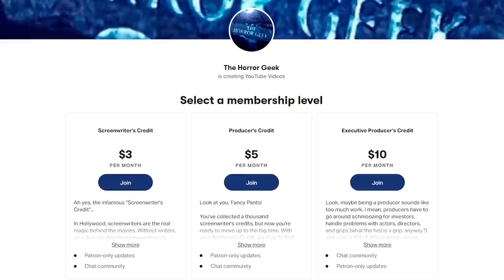It's like Jaws Meets Mad Max!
You can say sow many things about today's movie, but one thing is for sure..it's definitely boar-ing. Join me as we cover 1984's cult classic killer pig flick, Razorback!

Purchase Razorback here!